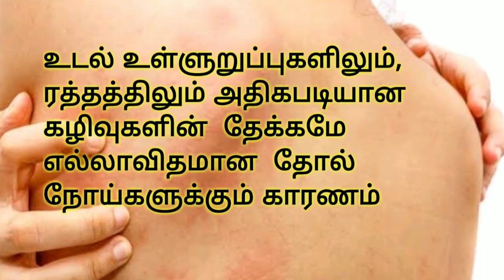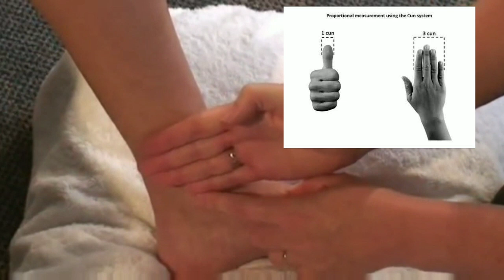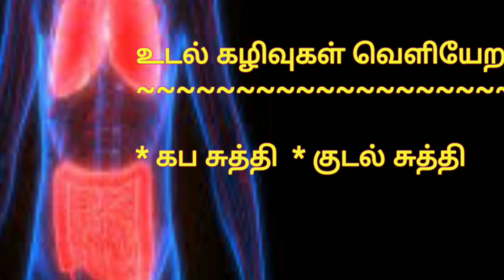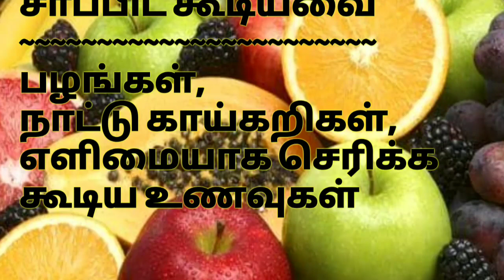தீராத தோல் நோய்கள் தீர| Skin Diseases | Acupuncture in Tamil| Home remedy | Health Tips|மழை நீர்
எல்லா விதமான தீராத நாட்பட்ட தோல் நோய்களை எவ்வாறு இயற்கையான முறையில் குணமாக்கி கொள்வது என்பது பற்றி விளக்குகிறது

by
Hr. Kousalya Baskaran
Acupuncture &Reiki Wellness Centre
Erode

கப சுத்தி

குடல் சுத்தி